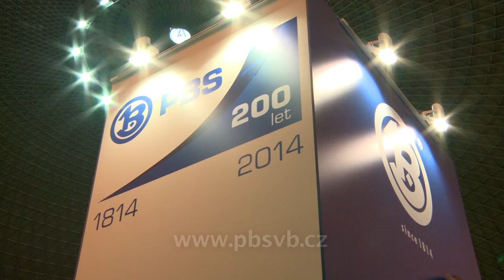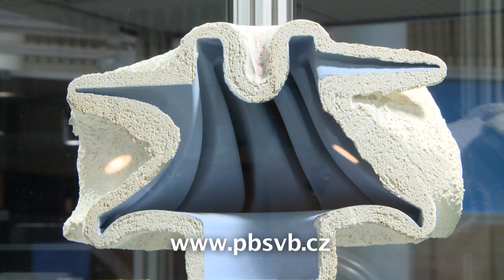PBS Velká Bíteš – CZECH 100 BEST 2015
The joint-stock company PBS Velká Bíteš came 80th in 2014's Czech 100 Best competition. The company progressed to 64th place in 2015.
PBS Velká Bíteš is involved in the field of precision engineering. The company is mainly a manufacturer of high-speed machines for the aerospace, power and transport industries, as well as the defence industry.
PBS Velká Bíteš is a traditional engineering manufacturer providing comprehensive design, manufacturing and installation services. The company's products have received a number of important awards at international trade fairs and have been supplied to many countries around the world